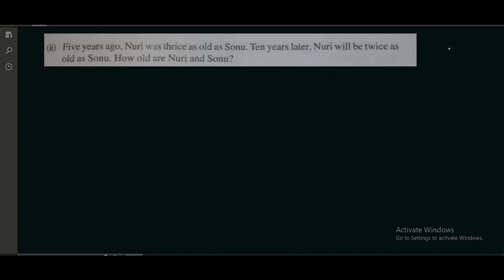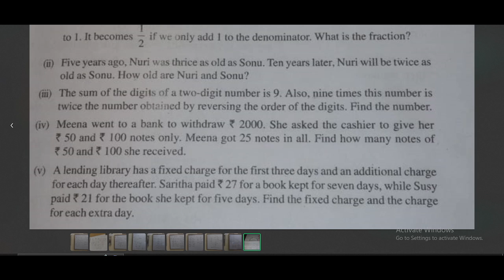linear equation practice 2024